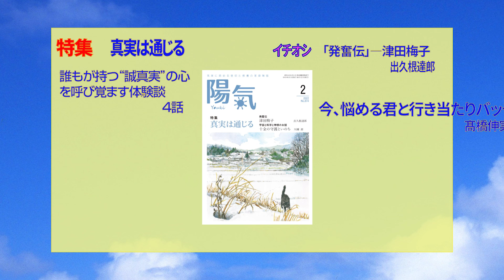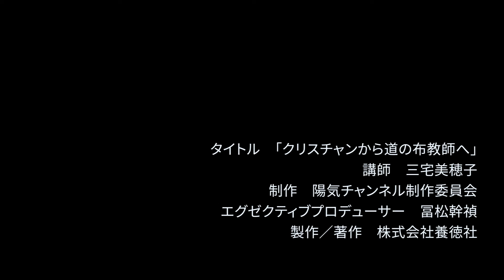【体験を語る】三宅美穂子・玉美分教会長夫人「クリスチャンから布教師へ」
クリスチャンから天理教の布教師への人生の大転換。その後に待っていたのは実母と自分の奇跡のご守護だった。